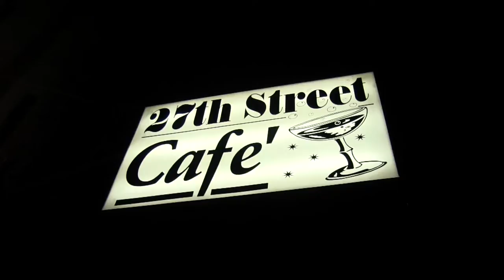27th STREET CAFE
27th Street Cafe in North Philadelphia
With Derrick Gathers, Heat Gates, Pumpkin,
Tony Chenault, DJ Dre, Mike Griffin, Fontell Smith